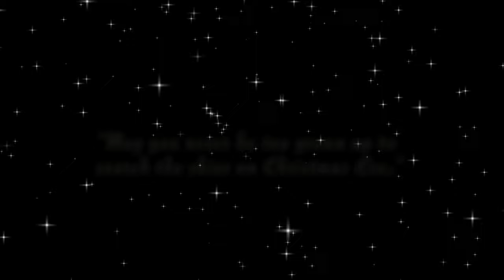Acme Transport Christmas Commercial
Every year we have something up our sleeve. This year we made it special
by donating to tons of charities across western Canada.